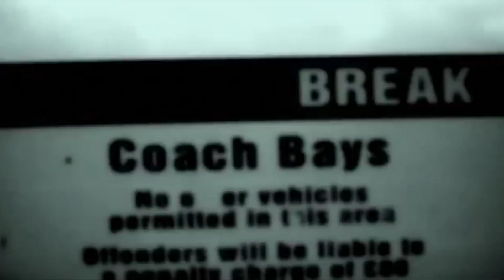Sirri Açılmayan Dəhşətli Hadisə | CİA - nın Təcrübəsindən Qaçan Ekiz Bacılar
✠Bu dəfəki video CİA - nın Qorxunc MK - Ultra Təcrübəsindən Qaçmağı Bacaran Ekiz Bacılar haqqındadır. Təcrübədən çətində olsa qaçmağı bacarsalarda sonrasında yaşadıqları hadisələr çox dəhşətli hala gəlmişdir. Sona qədər izləsəniz sirri açılmamış bu qorxulu hadisəni dəqiqliklə öyrənə bilərsiz...

▶Dəstək Olmaq İstəyirsənsə Abunə Olub Video'ları Bəyənib Paylaşa Bilərsən
▶Əyər Hər Hansı Sualın Olsa Video'lara şərh Yazaraq Sualına Cavab Ala Bilərsən

Bilinen Gorunmezler | İzlədiyin üçün təşəkkür edirəm!